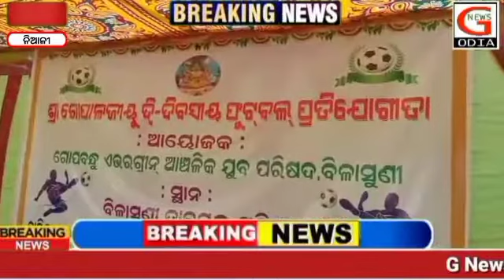Niali:ବିଳାଶୁଣୀ ରେ ଦ୍ବି ଦିବସୀୟ ଫୁଟାବଲ ଟୁର୍ନାମେଣ୍ଟ ଅନୁଷ୍ଠିତ.